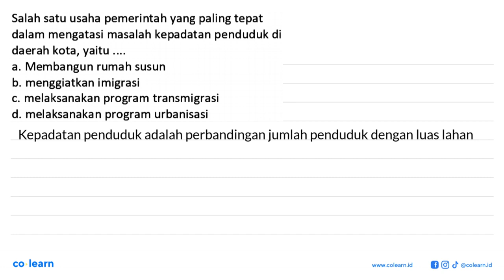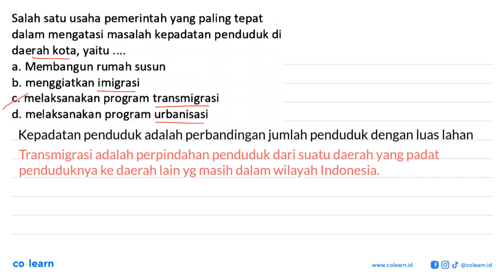Salah satu usaha pemerintah yang paling tepat dalam mengatasi masalah kepadatan penduduk di daera...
Salah satu usaha pemerintah yang paling tepat dalam mengatasi masalah kepadatan penduduk di daerah kota, yaitu .

Topik atau Materi: Pencemaran Lingkungan - Fisika Geografi - Fisika Lingkungan - Fisika Kelas 7 SMP -

00:00 : Bedah Soal
01:00 : Konsep, rumus dan pengertian Pencemaran Lingkungan
01:18 : Langkah penyelesaian soal
01:38 : Jawaban akhir
02:08 : Penutup